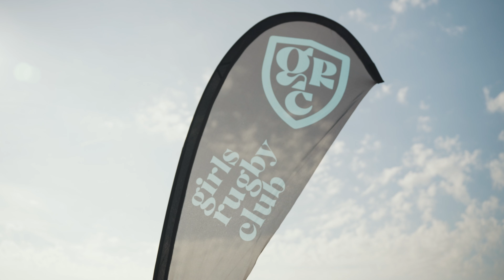Canterbury x Girls Rugby Club x Women's Sports Alliance